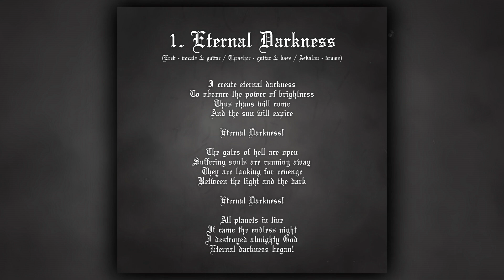TOWARDS THE HELL - ETERNAL DARKNESS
We want to introduce you our first art. "Eternal Darkness" is an EP containing 5 tracks that are the beginning of our journey towards the hell. It's the result of hard work and experiments around the genre which is black metal. We want to create our own style, at the same time referring to the classic Scandinavian scene from the 90s.

Towards The Hell members:
• Ereb – vocals/guitars
• Thrasher – guitars/bass
• Askalon – drums

Mixing & mastering - Hubert Socha, Mateusz Miler
Photos - Klaudia Wojciechowska, Kuba Margoła, Piotr Koćwin
Cover - Ewelina Lichota
Logo - Joanna Postek